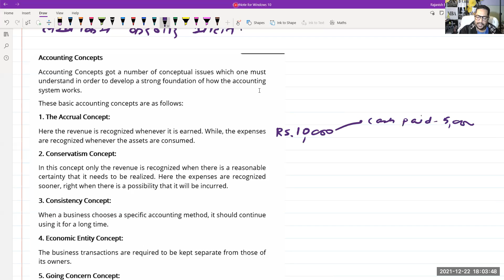🔴UGC NET SET | MH SET | COMMERCE | ACCOUNTING | Basic accounting principles | MHSET |Rajanish Patil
स्पर्धा परीक्षे ची तयारी करताना BASIC CONCEPTS फार महत्वाचे असतात।
जर का आपण ते मन लावून समजले तर कुठलाही प्रश्न हा  सोपा वाटेल। आपणा सर्वाणा MHSET ची तयारी सोपि जावी त्यासाठीचा हा छोटासा प्रयत्न।

For notes and important questions join our telegram channel:
Telegram: Commerce Masterclass (in case of link failure just search by name)